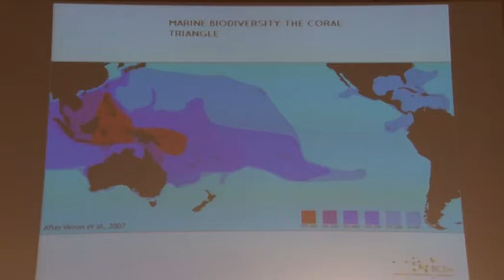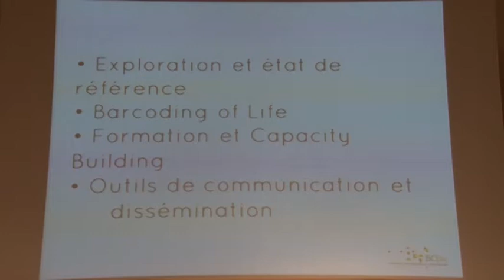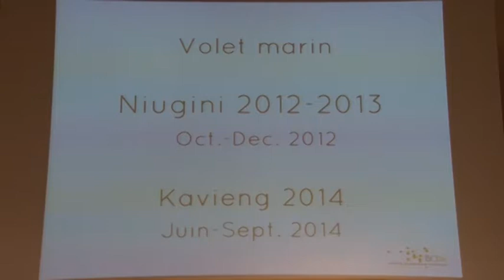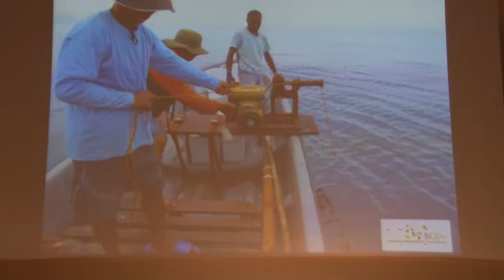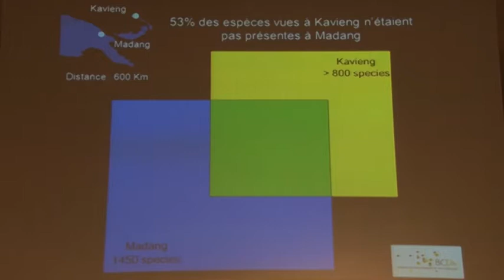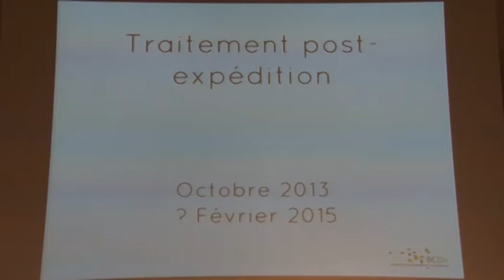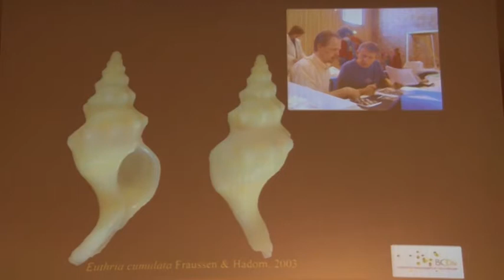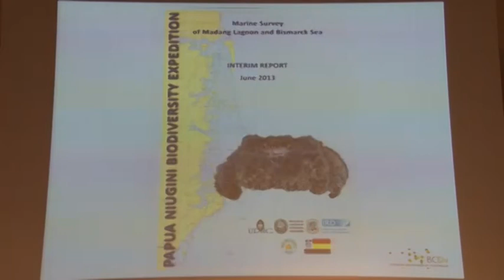Philippe Bouchet - Rencontres BCDiv 2014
Les expéditions Nuigini 2012 et Kavieng 2014 (Papouasie Nouvelle Guinée) - Mission 2012 @Philippe Bouchet - Muséum